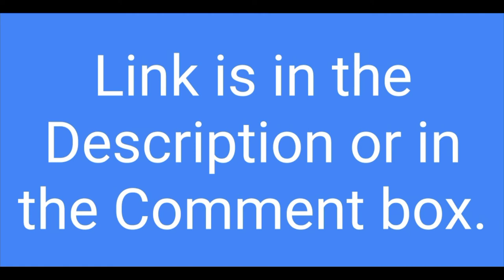Question Bank Of Biology Maharashtra Board HSC 2021